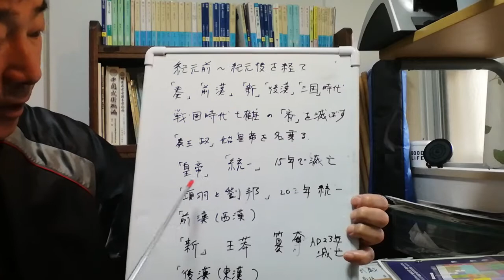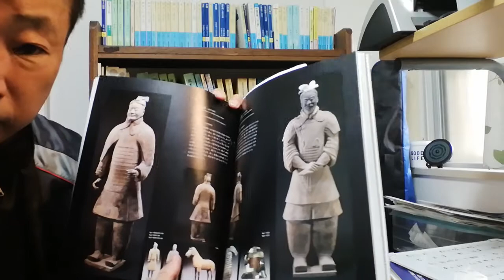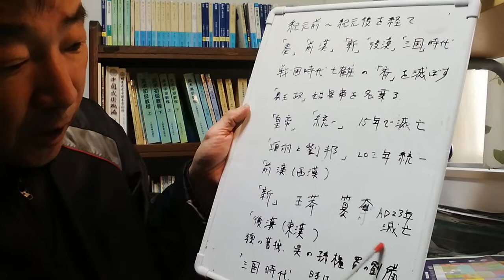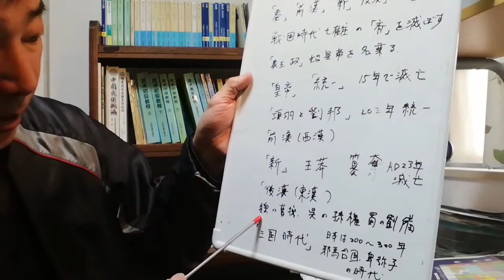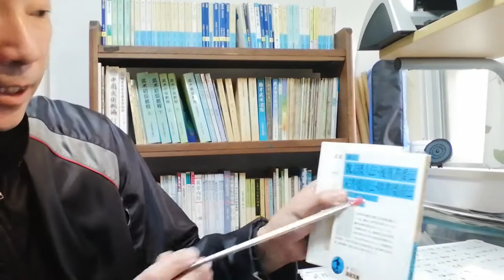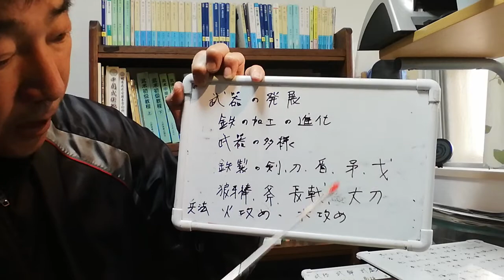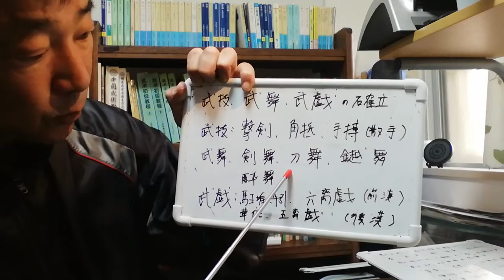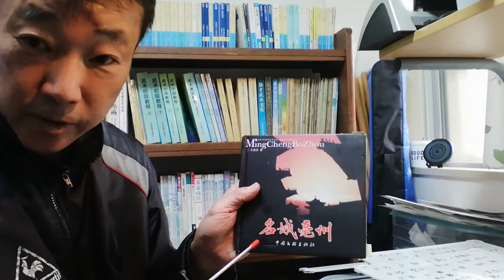中国武術史 中国武術の歴史 ３、紀元前～紀元後を経て、秦、前漢 新、後漢、三国時代の発展 横浜武術院 成澤正治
横浜武術院HP

特別講習会や講義はご要望があれば、日本全国どちらでもお伺い致します。

そして秦王政、始皇帝の戦国七雄の最期に斉を滅ぼして紀元前２２１年に中国を統一した時代、封建制を廃止した秦は強大な軍事力を保有していましたが、各地で反乱が起き、１５年ほどで滅亡。

始皇帝の時代は兵馬俑を見ると解るように、かなりしっかりした軍勢を率いて、鎧兜も強靭なものに変化しました。万里の長城の建築も始まり、移動距離も長くなり、敵の範囲も中国領土の外側にも広がるようになりました。

秦の滅亡を受けて、楚の項羽と江蘇省の劉邦が争い、劉邦が漢（紀元前２０２年）に統一、長安に都をおき建国。

領土の拡大が理由で国内は不安定化し、前漢（西漢）時代に権力を簒奪した王莽が新を一度建国しますが、２３年に滅亡。

都を洛陽に移した後漢（東漢）を経て、曹操の魏、孫権の、呉、劉備の蜀、の建てた三国時代に移り、中国武術界は更に大きな発展期を迎え多くの流派を形成するようになる（日本は２００年～３００年頃、邪馬台国卑弥呼～古墳時代）

この時代では多民族を統一した封建王朝の建立が起こり、経済、政治、文化的な発展が春秋時代に比べ範囲が大きくなる。
これは社会が安定した時代が長く続いたことも影響しています。
この時期からは集団による戦闘技能的側面よりも武術文化に重きを置かれ表現力がより重視され兼るようになりました。

武器の発展と「武技、武舞、武戯」の出現

武器においても多くの種類が作られるようになりました。特に漢代においては火を用いた製造技術が高まり、銅器に変わり鉄器に移り変わる。

そして多面的な戦争局面で使用される武器が開発され、剣刀、盾、矛、戈、斧、長戟、大刀、狼牙棒の武器が生まれ　使用法も向上。

その他、格闘術も盛んになり、角抵（相撲）手搏、撃剣などの競技武術が生まれる。

同時期に生まれたのが剣舞、刀舞、鉞舞などの「武舞」形式の武術。

そして身体活性法の技法も研究され動物の動作形態の模倣から運動方法を取り入れ編み出されました。

これらには「弥猴舞」「狗闘舞」「馬舞」「酔舞」「武戯」としての心身活性化のための功法では前漢時代「馬王堆導引術」「淮南子の六禽戯」後漢時代に曹操の専属医師であった華侘の創作した「五禽戯」が出現しました。五禽戯は後々の時代にまで、少林拳系の虎拳や猿拳、鶴拳、太極拳の成立に大きな影響を与えました。

攻防格闘術も盛んになり、徒手や脚で打ち合って行うものを「手搏」、組み合ってから技をかけあって行うものを「角抵(相撲、またはレスリング的)」

剣を主体に武器と武器との打ち合いも始まり、剣対戟　剣対鉞などが出来て、套路技術の訓練法は一人で行う単練技術だけでなく武舞としての演武形式、対練形式になっていきました。

そして多くの武術理論と流派が形成されました。

漢の時代には大量の武芸に関する著作が出現し「漢書・芸文志」には「兵技芸　十三家、１９９編にわたる武術著作があり、中には主要なものは「射法」「拳法」「剣法」に関するものがありました。

漢代から民間で多くの武術が練習されるようになり、その中から民間伝統武術が生まれ異なる流派が生み出されていきました。
漢代に刀剣類、その技法や、角抵・相撲の術は日本にもたらされ、こういった武芸における文化交流も開始しました。